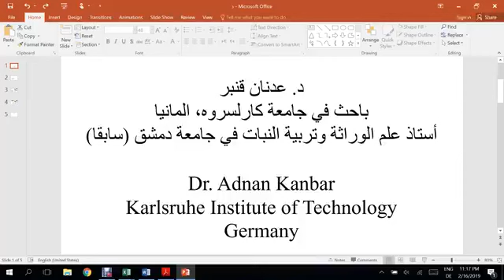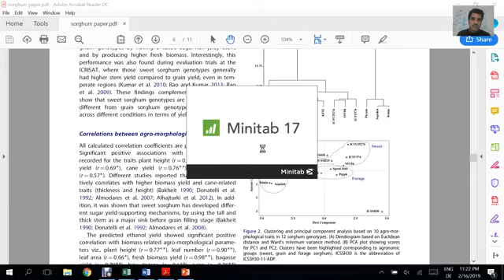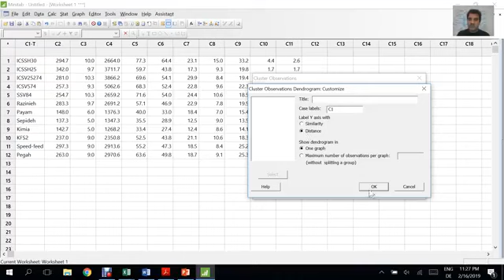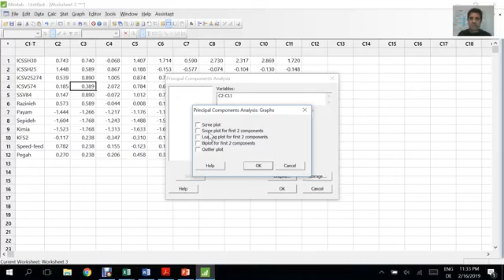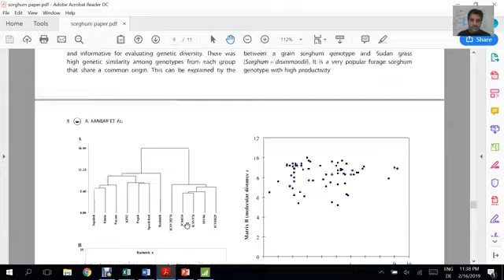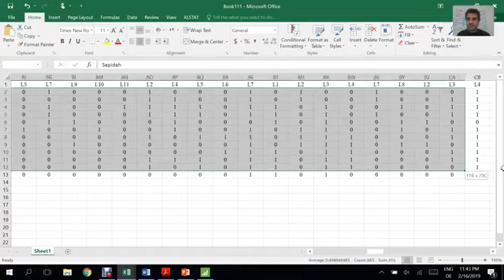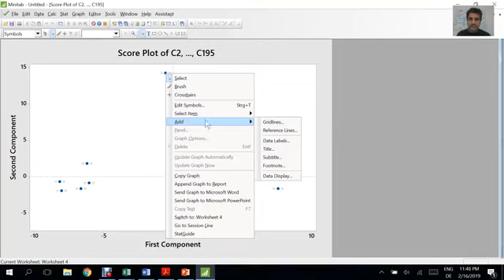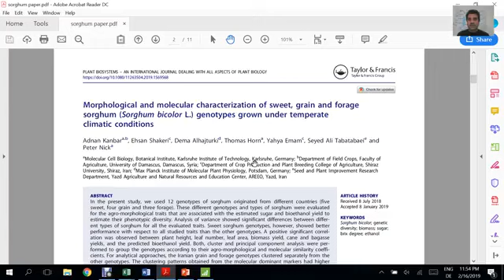شرح كيفية استخدام البرنامج الاحصائي Minitab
فيديو يشرح كيفية استخدام البرنامج الاحصائي Minitab لتحديد درجة القرابة الظاهرية والوراثية بين مجموعة من اصناف الذرة البيضاء الحبية، والسكرية والعلفية باتباع طريقة التحليل العنقودي Cluster analysis و تحليل المكونات الرئيسة Principal components analysis .
هذا النوع من التحاليل الاحصائية يستخدم بشكل عام من قبل العديد من الطلبة في جميع الاختصاصات وخصوصا طلبتنا في كليات الزراعة والعلوم وايضا من قبل الباحثين ومربي النبات في المراكز البحثية لتربية النبات.

شرح: الدكتور Adnan Kanbar